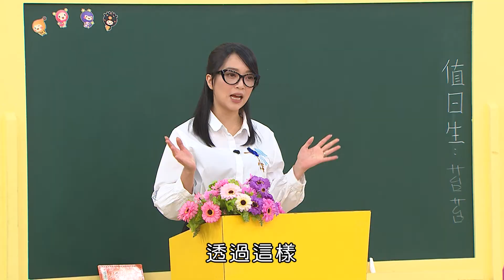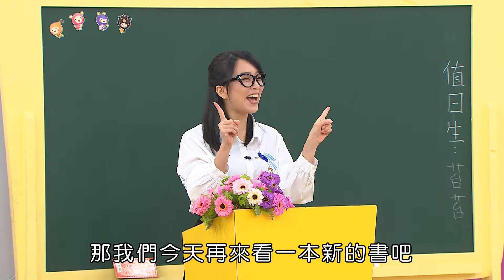M O M O 這一家 S4【奶奶愛囤貨｜真正的勇敢】第四季 第8集｜家庭校園喜劇｜趣味短劇｜兒童電視節目｜M O M O Family【親子台｜官方HD電視頻道版】momokids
【本集簡介】
奶奶愛囤貨：奶奶總是愛囤貨、愛團購，東西放到忘記又不捨得丟，奶奶還會鬧出什麼意外的小插曲呢?
真正的勇敢：瓜瓜今天的行為特別反常，欲言又止，難道是害怕被發現什麼事情嗎？

爺爺：檸檬哥哥®｜奶奶：藍莓姐姐®｜媽媽：彤彤姐姐｜爸爸：哈密瓜哥哥®
哥哥：海苔哥哥®｜姊姊：香草姐姐®｜弟弟：大樹哥哥®｜妹妹：小紅莓姐姐®
老師：彤彤姐姐｜小花：櫻花姐姐®｜香香：香草姐姐®｜小紅：小紅莓姐姐®
大樹：大樹哥哥®｜阿檸：檸檬哥哥®｜苔苔：海苔哥哥®｜瓜瓜：哈密瓜哥哥®
小藍：藍莓姐姐®｜貝果：貝果哥哥®｜晶晶：水晶姐姐®｜小芙：泡芙姐姐®

【節目簡介】:
2021全新第四季《MOMO這一家》閃亮登場！
在新的一季裡，MOMO這一家又發生了許多有趣的事！
爸爸媽媽感情好，爺爺奶奶一對寶，哥哥弟弟真搞笑，姊姊妹妹樂陶陶！看這三代同堂的逗趣家庭，每天的生活中發生什麼衝突磨擦、又充滿歡笑淚水的故事。另外全新的校園劇，也有新同學的加入，迎來新的風貌。快點一起加入《MOMO這一家》，參與他們的喜怒哀樂吧！

※本節目所呈現之『檸檬哥哥』、『哈蜜瓜哥哥』、『海苔哥哥』、『大樹哥哥』、『香草姐姐』、『櫻花姐姐』、『小紅莓姐姐』、『藍莓姐姐』、『泡芙姐姐』、『水晶姐姐』、『貝果哥哥』文字，均為優視傳播股份有限公司之註冊商標，並作商標使用。本節目是由優視傳播股份有限公司以前述商標提供之服務。

【推薦影音 - 卡通動畫及戲劇類】